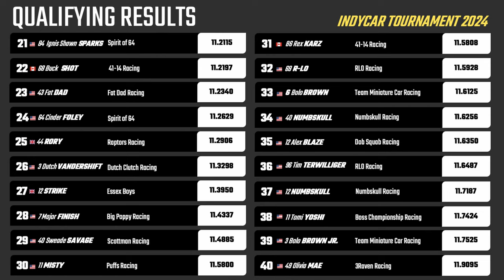QUALIFYING | IndyCar 2024 Diecast Racing Tournament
Boss Championship Racing – 1/64 Diecast Car Racing

*This content is intended for race car fans 13+

🏎💨 Featured Cars:
Hot Wheels Indy 500 Oval

⚡️⚡️ Boss Championship Racing Store!